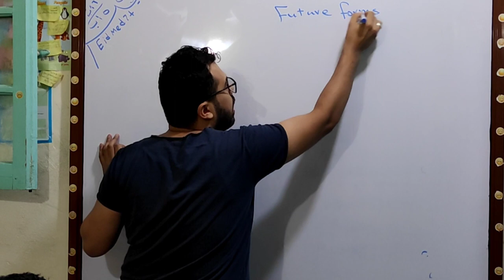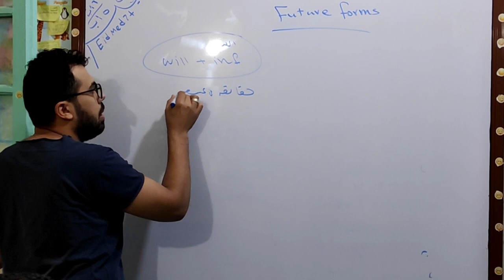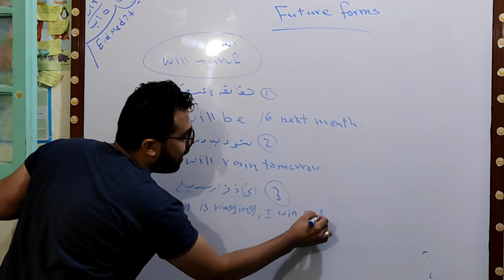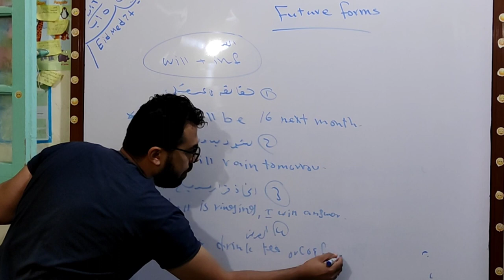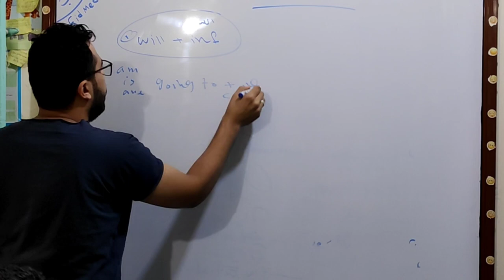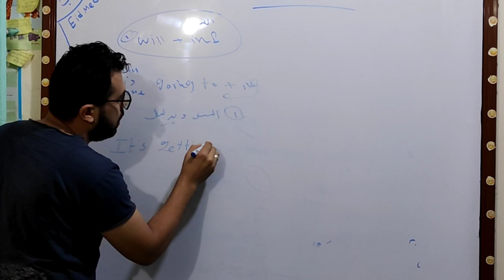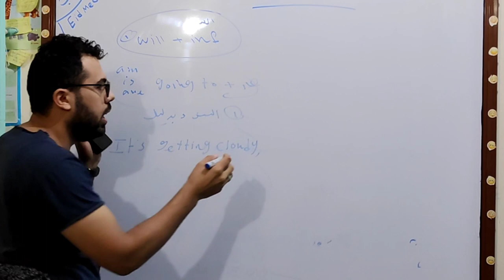Future Forms.. تانيه ثانوي